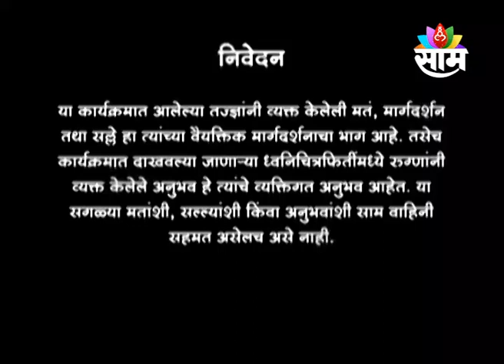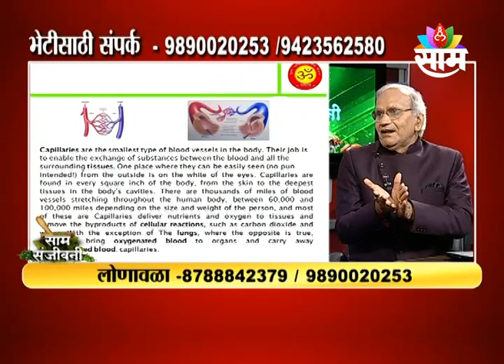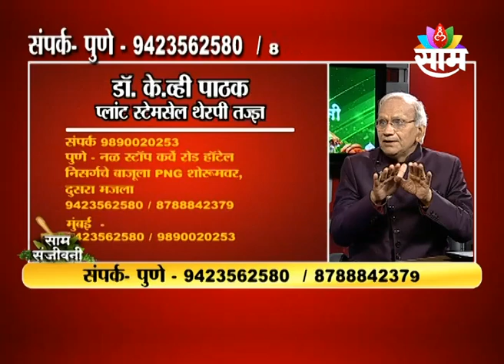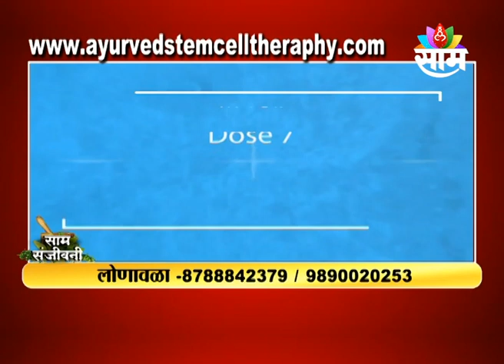26-9-2023 | Saam Sanjivani | DR. K V PATHAK | SAAM TV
साम संजीवनी
मंगळवार  दि. 26 सप्टेंबर दु. 4.25 मि.
विषय - गुरु आयुर्वेद प्लॅन्ट स्टेमसेल्स थेरेपी आणि नाडीग्राफ
सहभाग - डॉ. के. व्ही. पाठक, आयुर्वेदाचार्य
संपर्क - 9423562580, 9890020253